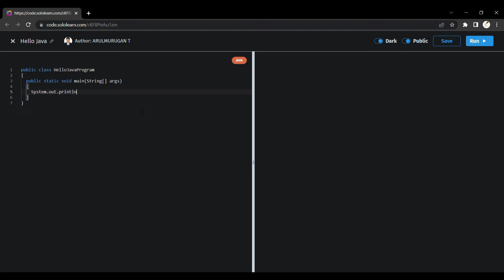Java Programming || Hello Java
In this video you will see how to print the basic hello java in java language.